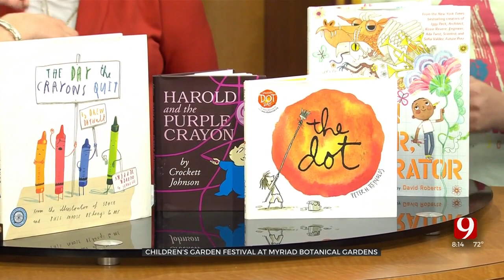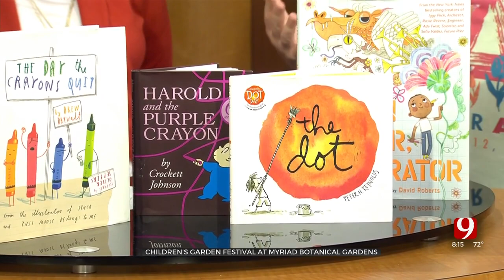Myriad Botanical Gardens Celebrating Children's Garden Festival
The Myriad Botanical Gardens is celebrating next weekend with their annual Children's Garden Festival.